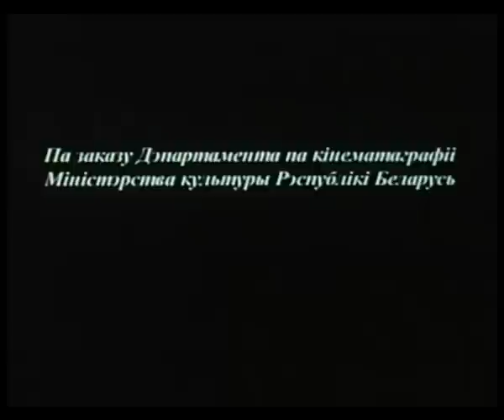Davyd-Haradok, Belarus (belarusian)